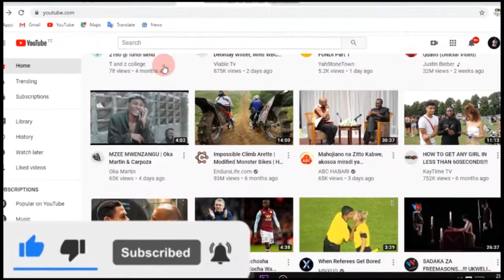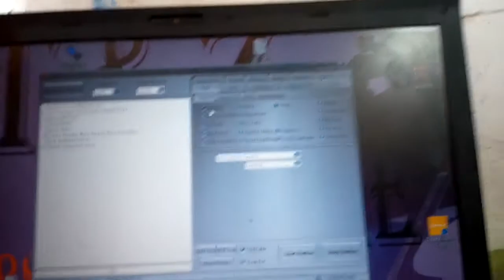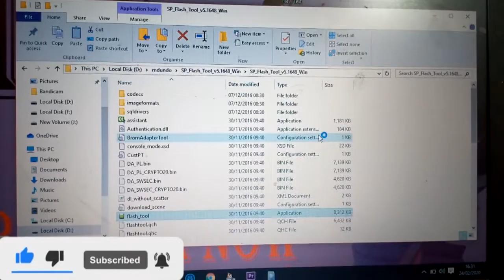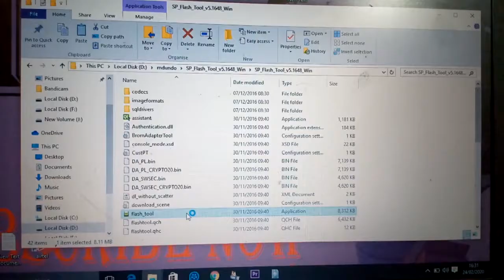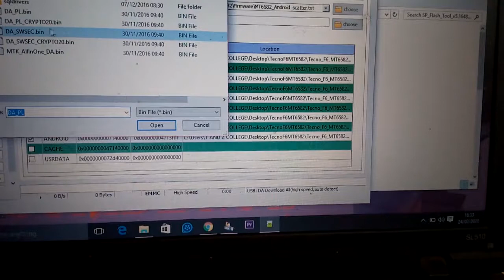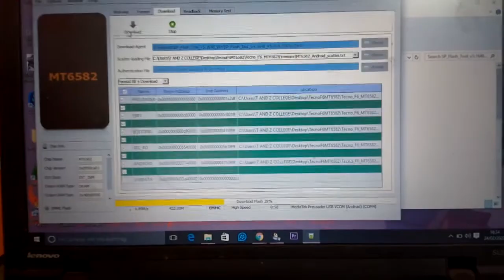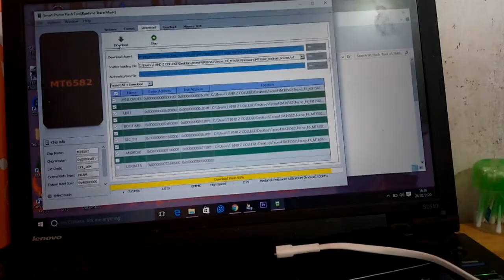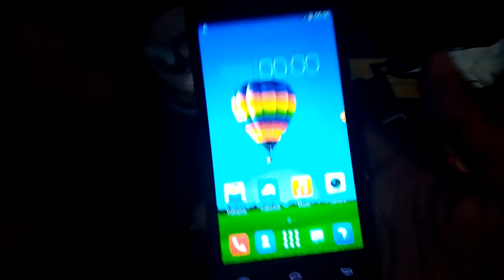simple to deal with tecno stack in logo @fundi simu